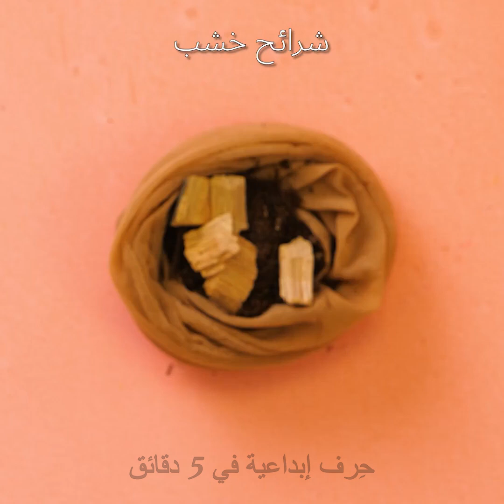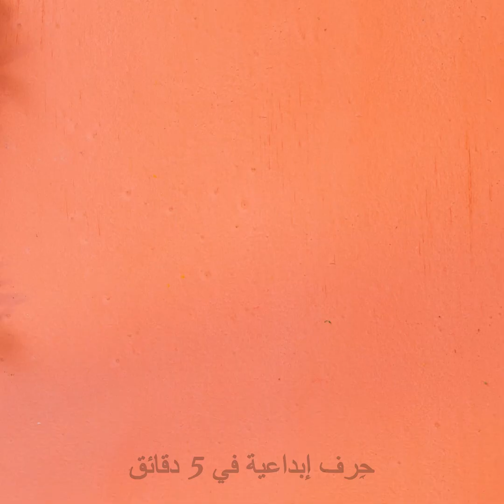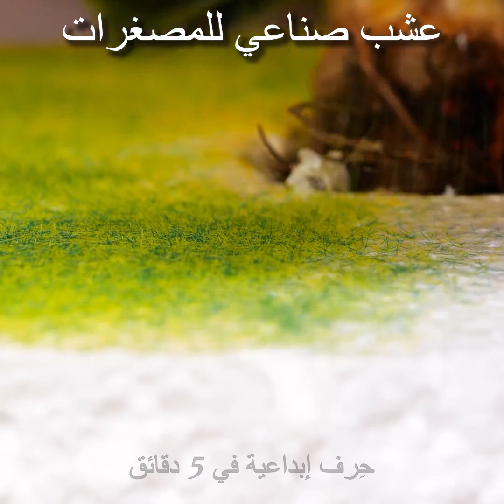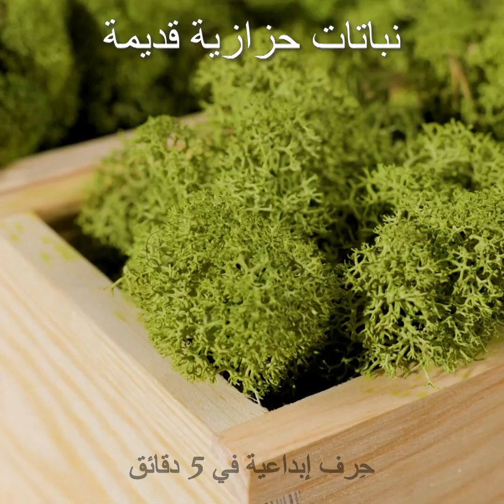حيل مذهلة لزراعة النباتات ونصائح خاصة بالبستنة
0:02 - كيف تحافظ على نظافة نباتاتك
0:29 - كيف تسير حول نباتاتك
0:49 - طريقة قطف التفاح
1:19 - طريقة نقل البصل
1:33 - كيف تسقي نباتاتك بسهولة